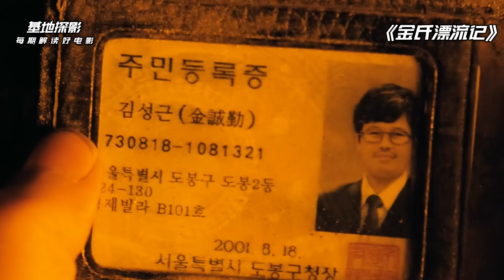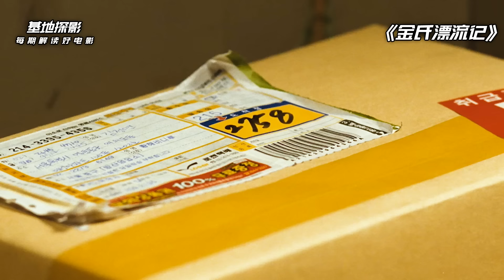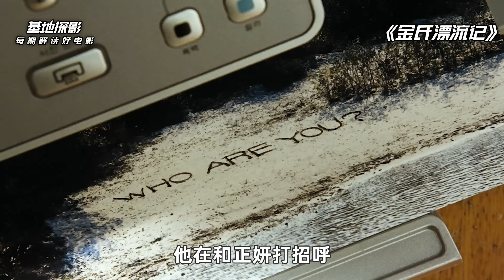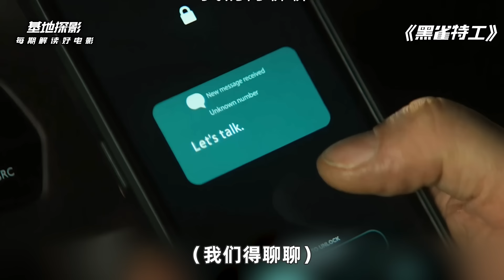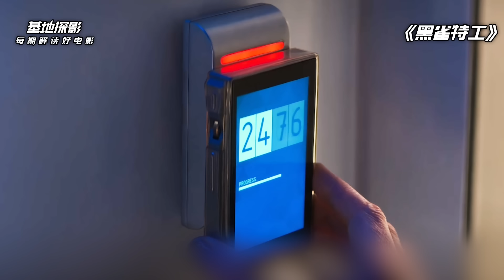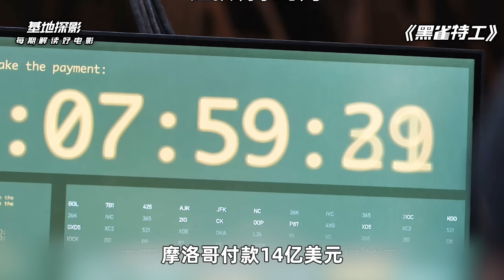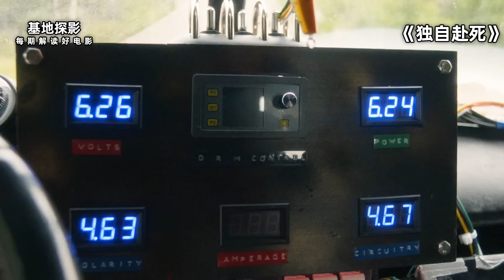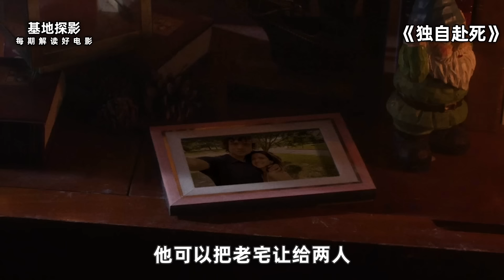不同寻常的荒岛爽片，流浪汉与宅女互相救赎，甚至利用鸟屎当原料，做了一碗炸酱面！